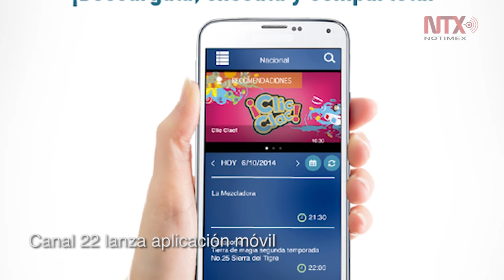Corte informativo 30-11-2016